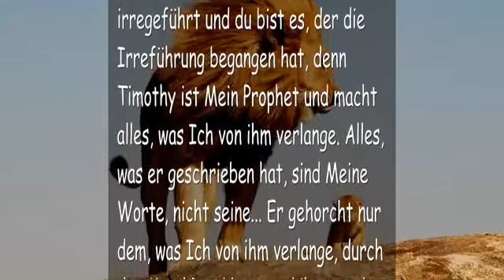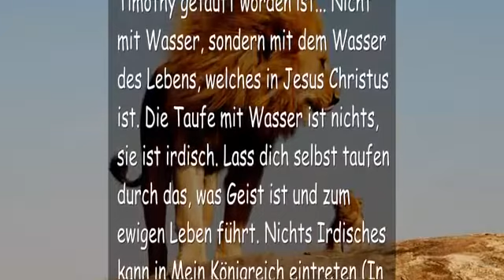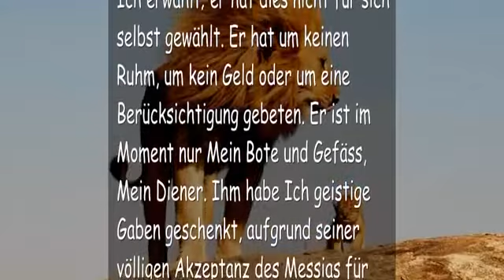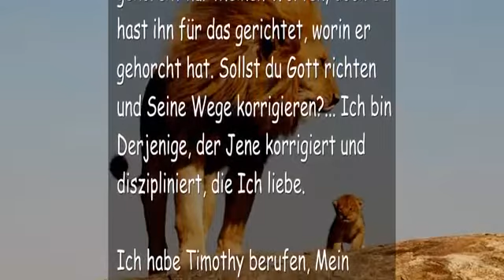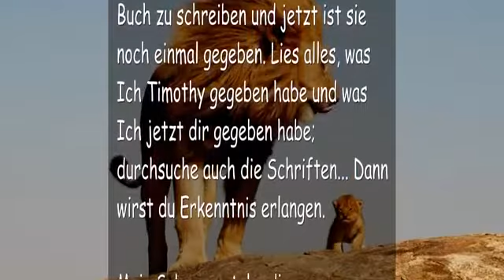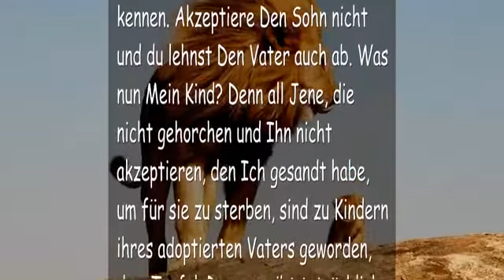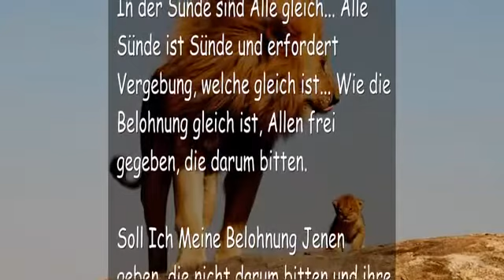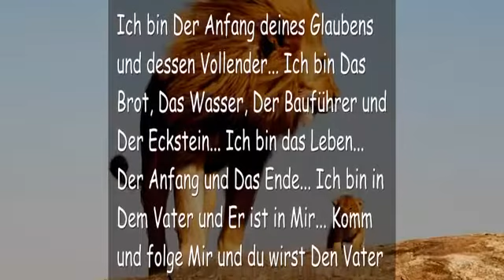DER HERR SAGT Lass Mich führen, du musst nur folgen LASS DEINEN STOLZ LOS! ❤️ TROMPETE GOTTES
Schau, in den letzten Tagen habe Ich Meinen Geist ausgegossen… In diesen letzten Tagen werden Meine Söhne und Töchter Träume und Visionen haben und prophezeien…

Nur Jene, die Meinen Geist empfangen, werden diese Dinge tun… Und nur durch Jene, die den Geist akzeptieren, werden sie ausgeführt werden.

Dies ist die Taufe, mit welcher Timothy getauft worden ist… Nicht mit Wasser, sondern mit dem Wasser des Lebens, welches in Jesus Christus ist. Die Taufe mit Wasser ist nichts, sie ist irdisch. Lass dich selbst taufen durch das, was Geist ist und zum ewigen Leben führt. Nichts Irdisches kann in Mein Königreich eintreten (In Das Königreich Des Himmels). Noch einmal, du hast Meine Worte, die von Meinen alten Propheten gesprochen wurden, genommen und sie gegen Meinen Propheten von heute benutzt… Dir mangelt es an Erkenntnis. Gegen welche Propheten ist Der Herr dein Gott? An welchen hat Er Missfallen? Soll Der Herr gegen Seine eigenen Propheten sein, welche die Worte sprechen, die sie vom Allerhöchsten bekommen haben?… Sicherlich nicht. Ich stehe nicht geteilt gegen Mich Selbst. Diese Propheten, auf welche du dich beziehst, sind falsch und von anderen Göttern und es sind sie, die das wahre Wort Gottes vergeblich imitieren für ihre eigenen Zwecke. Timothy ist nicht wie sie… Ihn habe Ich erwählt; er hat dies nicht für sich selbst gewählt. Er hat um keinen Ruhm, um kein Geld oder um eine Berücksichtigung gebeten. Er ist im Moment nur Mein Bote und Gefäss, Mein Diener. Ihm habe Ich geistige Gaben geschenkt, aufgrund seiner völligen Akzeptanz des Messias für seine Erlösung.

Jedem reumütigen Mensch,
der Das Opfer Des Sohnes akzeptiert,
wird der Geist gegeben sein…

Dies ist nicht gleichmässig…

Es wird jedem Mensch gegeben sein
entsprechend seinem Vertrauen
und seiner Akzeptanz in seinem Herzen.

Meine Liebe und Vergebung ist für Alle gleich…

Es ist die menschliche Akzeptanz jenes Geschenkes,
welche ungleich bleibt.